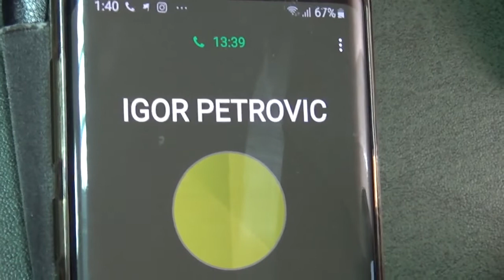Igor Petrović, direktor Šumskog gazdinstva Pirot , požar Stara planina (3), 30.10.2019